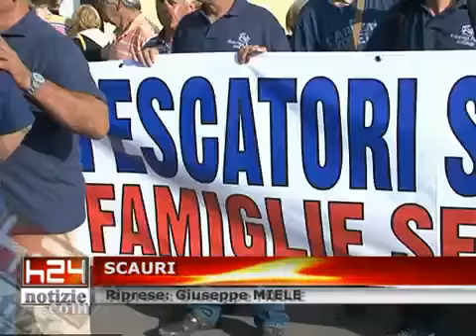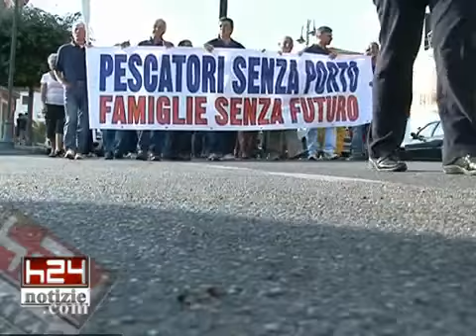SCAURI-Protestano i pescatori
ARCHIVIO video caricato il 10 ottobre 2009